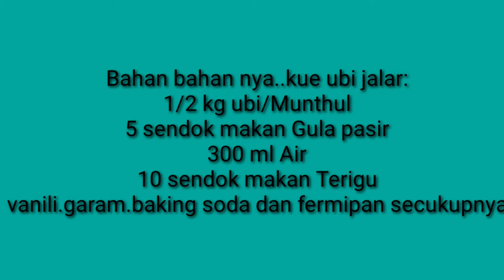Bolu kukus Ubi Jalar/Munthul TANPA MIXER#bmi_taiwan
Bahan bahan nya:
✓1/2kg Ubi
✓10 Sendok makan Tepung terigu
✓1/2sendok teh garam
✓1 sendok teh baking powder
✓1 1/2 sendok teh Fermipan
✓sepucuk sendok teh PANILI